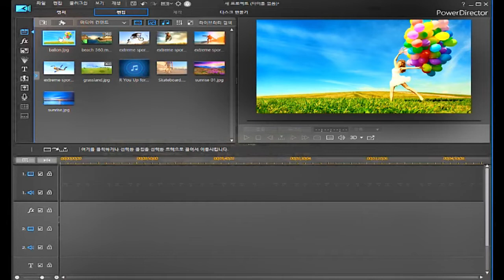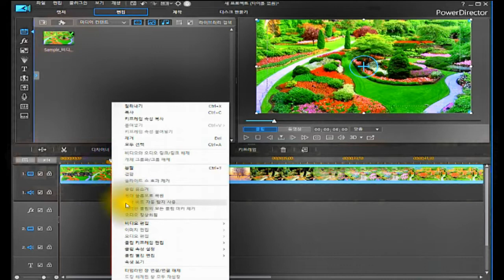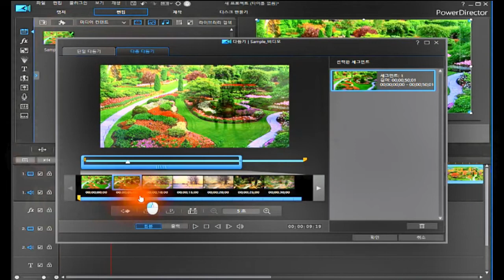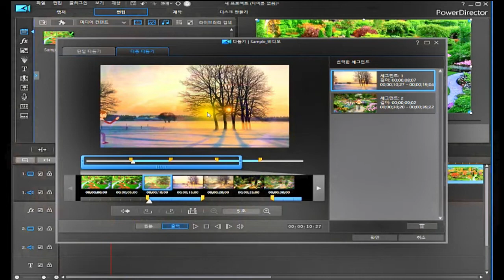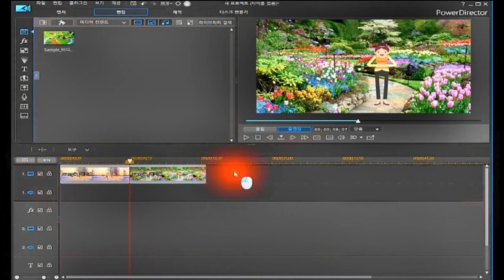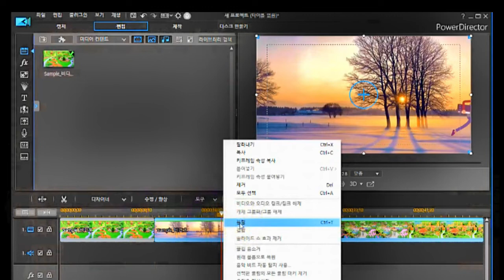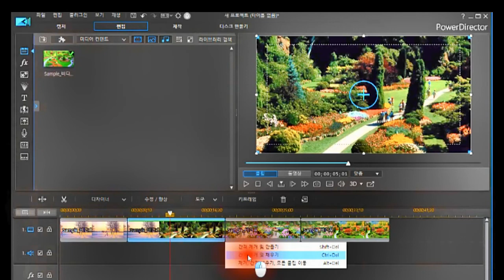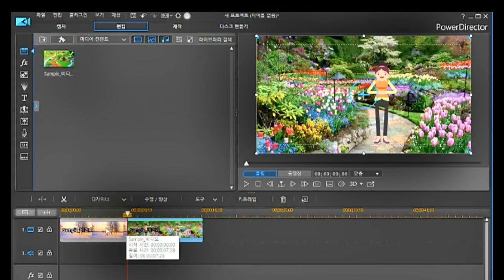비디오(동영상)다중다듬기&분할/파워디렉터 기본 익히기(강좌)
*비디오(동영상) 다중 다듬기 & 분할